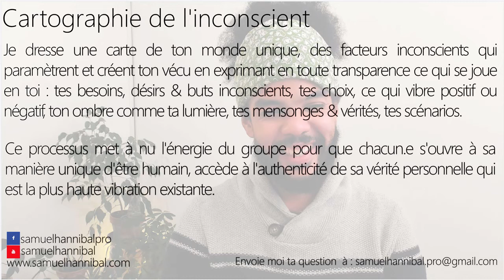Je ressens une colère, qui me bouscule dans mes repères.Suis-je prête à une sexualité harmonieuse ?